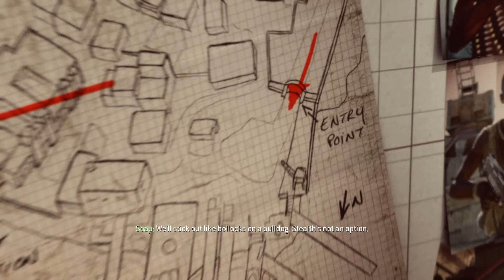Call of Duty: Modern Warfare 3 - Return to Sender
Iconic mission!